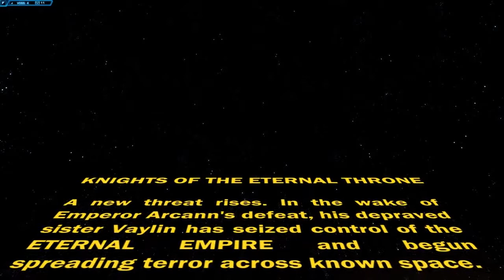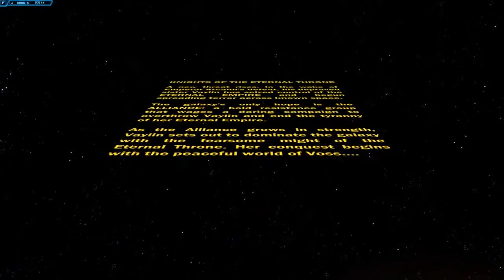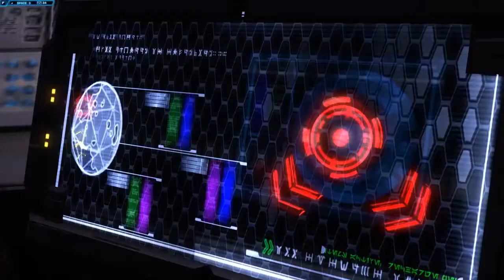STAR WARS Knights of the Eternal Throne The Movie HD 2018